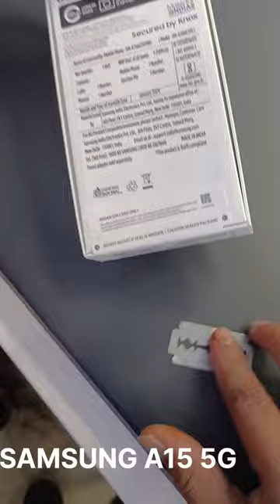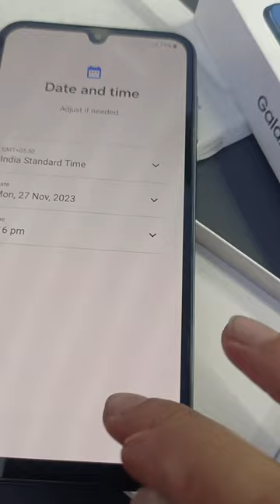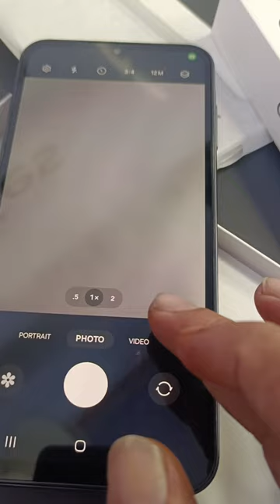SAMSUNG A15 5G Unboxing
NETWORK
2G bands GSM 850 / 900 / 1800 / 1900 - SIM 1 & SIM 2 (dual sim model only)
3G bands HSDPA 850 / 900 / 1700(AWS) / 1900 / 2100
4G bands 1, 2, 3, 4, 5, 7, 8, 12, 17, 20, 26, 28, 38, 40, 41, 66
5G bands 1, 3, 5, 7, 8, 26, 28, 40, 41, 66, 77, 78 SA/NSA/Sub6
Speed HSPA, LTE, 5G
LAUNCH
Announced 2023, December 11
Status Available. Released 2023, December 16
BODY
DISPLAY
Type Super AMOLED, 90Hz, 800 nits (HBM)
PLATFORM
OS Android 14, One UI 6
MEMORY
MAIN CAMERA
Triple 50 MP, f/1.8, (wide), AF
5 MP, f/2.2, (ultrawide)
2 MP, f/2.4, (macro)
SELFIE CAMERA
Single 13 MP, f/2.0, (wide)
Video 1080p@30fps
SOUND
Loudspeaker Yes
3.5mm jack Yes
COMMS
WLAN Wi-Fi 802.11 a/b/g/n/ac, dual-band, Wi-Fi Direct
Bluetooth 5.3, A2DP, LE
Positioning GPS, GALILEO, GLONASS, BDS, QZSS
NFC Yes (market/region dependent)
Radio No